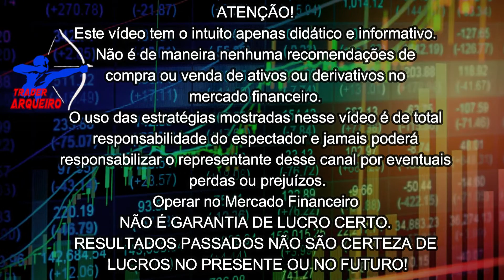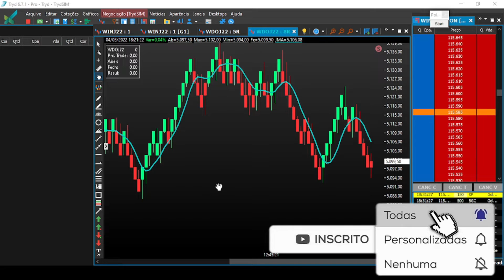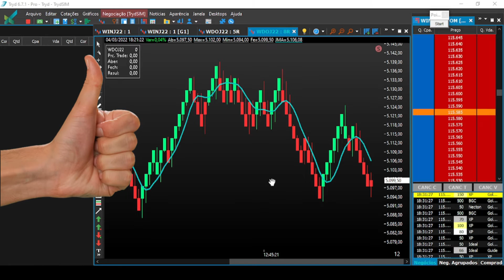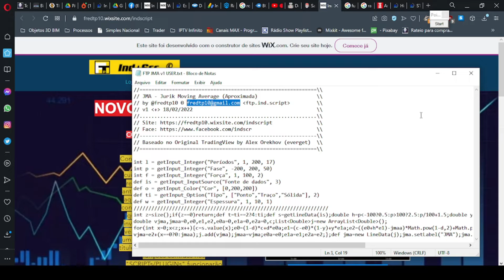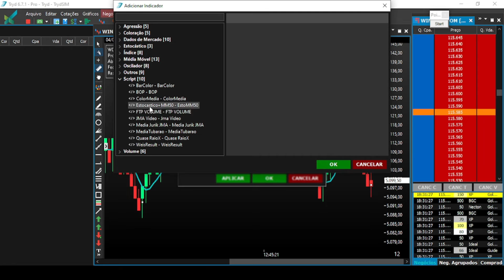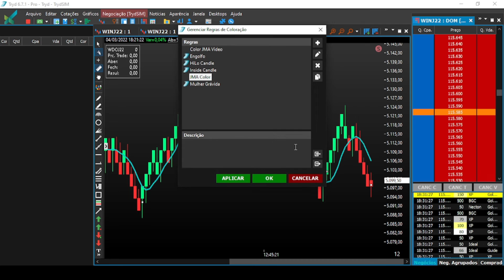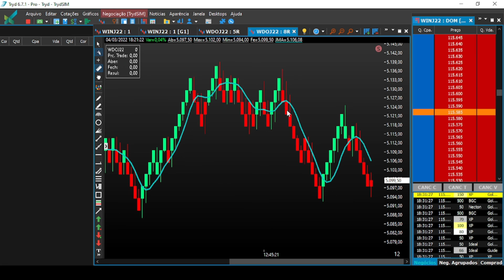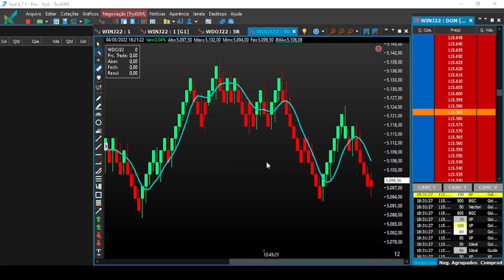REGRA DE COLORAÇÃO JURIK PARA VOCÊ MELHORAR SUA PERFORMANCE DE DAYTRADER NO TRYD - PASSO A PASSO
DESCRIÇÃO DO VÍDEO 👇👇

➡️Neste vídeo vamos aprender como criar uma regra de coloração baseada na média JMA Jurik na Plataforma Tryd.

Veja como essa simples regra de coloração mostra super bem as regiões de compra e venda, melhorando muito nosso operacional de daytrade em mini contratos futuros como mini índice em  gráfico de renko 16R e mini dólar em Renko de 5R ou 8R.

Melhore sua assertividade nas operações do Mercado Financeiro (Bolse de Valores) com essa super ferramenta que pode te fazer um Trader Consistente e vitorioso nos pregões da B3 ou até mesmo em FOREX ou Criptomoedas... Quem sabe?!

📣 Aqui você encontrará:

🟡 Indicadores Financeiros;
🟡 Setups operacionais;

🗣️ATENÇÃO!